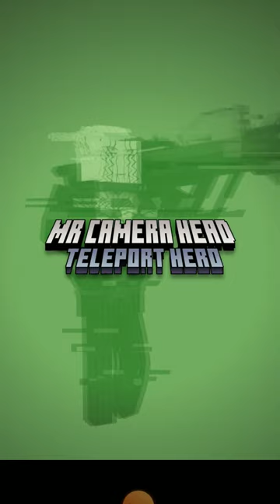Mr Camera Head: Teleport Hero (skibidi toilet game mobile)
Introducing "Mr. Camera Head: Teleport Hero," a fast-paced puzzle action game that combines strategic movement with destructive combat. In a world besieged by toilet enemies, you are Mr. Camera Head, inheriting the ancient warrior art and mastery of teleportation. Teleport through shadows, unleash deadly combos on all toilet heads, and vanish without a trace in the toilet multiverse. Can you, as Mr. Camera Head, stop the toilet monster invasion and save the world?